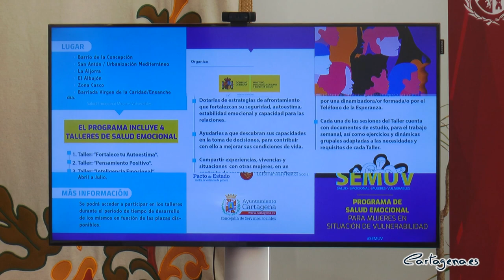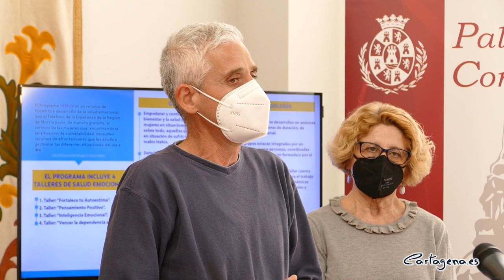Ayuntamiento y Teléfono Esperanza se unen para proteger la salud emocional de mujeres vulnerables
El Ayuntamiento de Cartagena y el Teléfono de la Esperanza han programado una serie de talleres gratuitos de fomento y desarrollo de la salud emocional enfocados a las mujeres del municipio de Cartagena en situación de vulnerabilidad, que necesiten recursos de afrontamiento que les ayude a gestionar las diferentes situaciones del día a día.

“El 68 % de las demandas de ayuda que recibe el Teléfono de la Esperanza son de mujeres y una parte importante de sus problemas, por encima del 40%, están relacionados con algún tipo de situaciones de vulnerabilidad. Por esa razón y por iniciativa del Teléfono de la Esperanza nos dirigimos de manera específica a mujeres de todo el municipio a las que proponemos cuatro talleres con enfoques diferentes para ayudarlas a desarrollar mejor sus capacidades para afrontar los desafíos emocionales”, ha dicho la vicealcaldesa y concejal del área de Bienestar Social y Deportes, Noelia Arroyo.

Según datos recopilados por la OMS, un tercio de los adultos europeos afirman sufrir algún nivel de estrés o angustia a raíz de la pandemia, y según el CIS, un 6,4% de la población española ha acudido a un profesional de la salud mental por algún tipo de síntoma en el último año, el mayor porcentaje (un 43,7%) por ansiedad y un 35,5% por depresión. Más del doble de las personas que han acudido a estos servicios de salud mental son mujeres.

El Programa de Salud Emocional para mujeres en situación de vulnerabilidad “SEMUV” del Teléfono de la Esperanza incluye cuatro talleres: “Fortalece tu Autoestima”, “Pensamiento Positivo”, “Inteligencia Emocional” y “Vencer la dependencia afectiva”, con una duración de 5 sesiones cada uno y 20 en total, que darán comienzo el lunes 5 de abril y que finalizarán en el mes de julio.

Arroyo ha destacado que “todas las mujeres del municipio van a tener un taller muy cerca porque va a haber 9 puntos de trabajo en toda Cartagena. Por eso nos parece importante esta experiencia para descubrir que son capaces de gestionar mejor sus emociones y que son más fuertes de lo que piensan para hacer frente a algunos conflictos. Los especialistas del Teléfono de la Esperanza las ayudarán a comprobarlo”.

El ámbito de actuación de este Programa contempla todo el municipio de Cartagena, y se realizará de forma simultánea en el barrio de La Concepción, San Antón y la Urbanización Mediterráneo, Los Dolores, La Aljorra, El Albujón, Casco, Barriada Virgen de la Caridad y el Ensanche, Santa Lucía, Los Mateos, Lo Campano, Barrio Peral, La Palma y El Algar.

La presidenta del Teléfono de la Esperanza, María Guerrero, ha destacado que “el programa Semuv supone un recurso en materia de acción social dirigido a mujeres que se encuentran en situación vulnerable para empoderarlas y que ejerzan acciones en su favor que palien problemas de violencia de género y de dependencia emocional”.

Por su parte, el director técnico de la asociación, Antonio Rubio, ha recordado los más de 20 años de presencia del Teléfono de la Esperanza en Cartagena, y ha destacado “que a partir de ahora, las mujeres en situación de riesgo o vulnerabilidad del municipio podrán acogerse al programa Semuv y fortalecer áreas como la autoestima, la asertividad, la comunicación funcional o la dependencia emocional”.

Entre los objetivos que se plantean figuran los de empoderar y contribuir a la mejora del bienestar y la salud emocional de las mujeres en situaciones de vulnerabilidad; dotarlas de estrategias de afrontamiento que fortalezcan su seguridad, autoestima, estabilidad emocional y capacidad relacional; ayudarles a que descubran sus capacidades en la toma de decisiones para contribuir con ello a mejorar sus condiciones de vida; y compartir experiencias, vivencias y situaciones con otras mujeres, en un contexto de respeto, escucha y confianza.

En los meses de la pandemia, la prevalencia de la ansiedad en las mujeres ha sido del 33% y la de la depresión, del 28%, y uno de los principales factores de riesgo de sufrir ansiedad y depresión es ser mujer. Al factor del género, se suma también el económico como otro determinante de una peor salud mental. La encuesta del CIS revela además que el porcentaje de personas de clase baja que se han sentido decaídas, deprimidas o sin esperanza durante la pandemia casi duplica al de aquellas que se identifican con la clase alta (32,7% frente a 17,1%).

El Teléfono de la Esperanza de la Región de Murcia es una ONG de voluntariado implantada en Murcia hace 44 años, siendo una entidad de referencia en la Intervención en crisis, y en la promoción de la salud emocional y la formación de voluntariado.